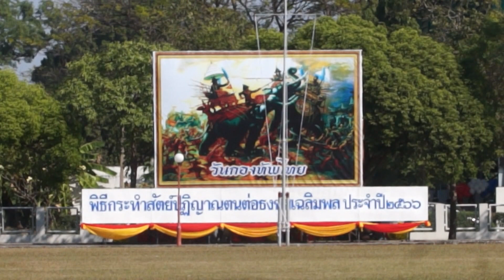พิธีสวนสนาม และกระทำสัตย์ปฏิญาณตน ต่อธงชัยเฉลิมพล เนื่องในวันกองทัพไทย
ผู้บัญชาการหน่วยบัญชาการสงครามพิเศษ นำหน่วยทหารในพื้นที่ จ.ลพบุรี 8 หน่วยงาน ร่วมพิธีสวนสนาม และกระทำสัตย์ปฏิญาณตน ต่อธงชัยเฉลิมพล เนื่องในวันกองทัพไทย ด้วยความสง่างามสมพระเกียรติ
    ที่ สนามสีหราชเดโช หน้ากองบัญชาการหน่วยบัญชาการสงครามพิเศษ ค่ายสมเด็จพระนารายณ์มหาราช อ.เมือง จ.ลพบุรี  พลโท ณัฐวุฒิ นาคะนคร ผู้บัญชาการหน่วยบัญชาการสงครามพิเศษ เป็นประธาน นำกำลังพล จากหน่วยบัญชาการสงครามพิเศษ มณฑลทหารบกที่ 13 และหน่วยทหารในพื้นที่จังหวัดลพบุรี ทั้งกองทัพบก และ กองทัพอากาศ รวม 8 กองพันสวนสนาม และผู้ร่วมพิธี กว่า 3,000 คน  เข้าร่วมพิธีสวนสนามกระทำสัตย์ปฏิญาณตนสวนสนามปฏิญาณตน ของทหาร ในพื้นที่จังหวัดลพบุรี ต่อเบื้องหน้าธงชัยเฉลิมพล ซึ่งเป็นเครื่องหมายแทนองค์พระมหากษัตริย์ ผู้ทรงดำรงตำแหน่งจอมทัพไทยและเป็นหลักชัยของทหารทั้งปวง เป็นพิธีเพื่อให้ทหารยึดมั่นและรักษาคำสัตย์ในการปฏิบัติหน้าที่ในความรับผิดชอบ เพื่อส่วนรวมและประเทศชาติอย่างดีที่สุด และยังแสดงถึงการเป็นทหารอย่างสมบูรณ์ เนื่อง วันกองทัพบก และ วันกองทัพไทย ประจำปี 2566 ในชุดเครื่องแบบเต็มยศสง่างาม เพื่อแสดงออกถึงความจงรักภักดี ความสามัคคี ความสามารถ ความเข้มแข็ง และความพร้อมเพรียงของกำลังพลทุกนาย
    สำหรับพิธีกระทำสัตย์ปฏิญาณตน และสวนสนามต่อหน้าธงชัยเฉลิมพล ของทหาร ถือเป็นพิธีอันทรงเกียรติ และ เป็นกิจกรรมที่สำคัญยิ่งของทหาร ซึ่งทหารทุกคนจะต้องผ่านพิธีนี้ จึงจะถือว่าได้ผ่านการเป็นทหารโดยสมบูรณ์ และถือเป็นเกียรติประวัติของผู้เข้าร่วมพิธี
สิงหล  เหล็กเข็ม  / ภาพ
สมชาย เกตุฉาย  /  ข่าว